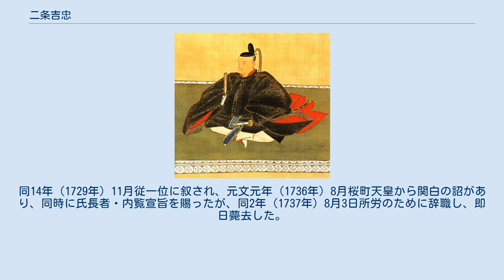二条吉忠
二条 吉忠（にじょう よしただ）は、江戸時代中期の公卿。
関白左大臣・二条綱平の子。
官位は従一位・関白、左大臣、贈准三后。
安祥院と号する。
二条家19代当主。
｢吉｣の字は5代将軍・徳川綱吉からの偏諱。
 元禄9年（1696年）2月元服して従五位下に叙され、禁色・雑袍・昇殿を聴される。
同11年（1698年）12月従三位に叙されて公卿に列し、同12年（1699年）10月権中納言、同14年（1701年）2月正三位、同17年（1704年）2月権大納言、宝永4年（1707年）2月従二位に累進した。
 正徳2年（1712年）7月に前田綱紀の女・直姫（栄君）を正室として迎える。
同年12月右大将を兼ね、正徳3年（1713年）7月左大将に転じ、次いで同5年（1715年）8月内大臣となる。
享保元年（1716年）12月正二位に進み、同3年（1718年）正月左大将を辞するも、同7年（1722年）5月右大臣、同11年（1726年）9月左大臣に至った。
同14年（1729年）11月従一位に叙され、元文元年（1736年）8月桜町天皇から関白の詔があり、同時に氏長者・内覧宣旨を賜ったが、同2年（1737年）8月3日所労のために辞職し、即日薨去した。
享年49。
墓所は二尊院。
 後桜町天皇の外祖父に当たることから、33回忌の明和6年（1769年）8月に准三后を追贈されている。